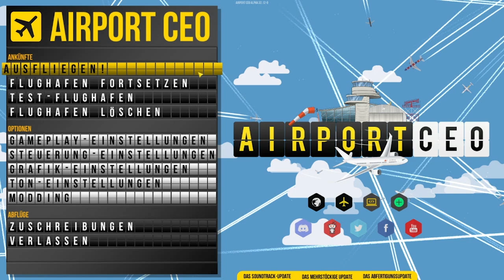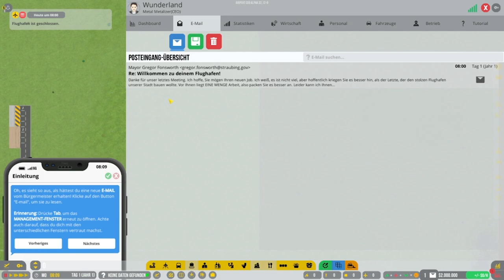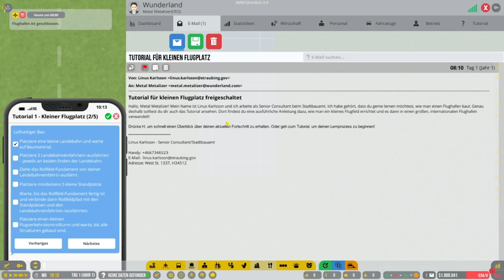Airport CEO | Lets Play | Das Tutorial [E01]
Airport CEO ist ein Tycoon- und Managementspiel, das für PC und Mac entwickelt wird, bei dem du dich in den CEO-Sessel deines eigenen Flughafens schwingst. Du musst die Infrastruktur des Flughafens aufbauen – von den Lande- und Rollbahnen, Gates und Vorfeldern bis hin zum Bau von Terminals mit Check-In, Sicherheitskontrollen, Restaurants und Geschäften. Du verwaltest die Geschäftsseite des Flughafens, indem du Angestellte und Führungskräfte anheuerst, Deals mit Airlines aushandelst und sicherstellst, dass du genug Geld verdienst, indem du Budget und Ressourcen im Auge behältst.

Du musst dich um die Passagiere kümmern, damit ihre Wartezeit so gering wie möglich ist. Dazu brauchst du freundliches und hilfreiches Personal. Damit Passagiere sich sicher fühlen, solltest du mögliche Vorfälle auf ein Minimum beschränken, denn ein glücklicher Passagier, ist ein Passagier, der gerne die Geldbörse öffnet. Hoffentlich hast du keine Probleme mit gestresstem Personal, kaputten Gerätschaften oder schlechtem Wetter, das zu großen Verzögerungen oder sogar Notlandungen führt. Wenn etwas schief geht, wirst du zur Rechenschaft gezogen. Läuft aber alles richtig, wirst du stinkreich.

Einen Flughafen betreiben
Dein Ziel ist es, deinen Flughafen perfekt zu planen und zu verwalten. Dazu musst du strategische Entscheidungen treffen, das optimale Layout für den Flughafen finden und zu guter Letzt sicherstellen, dass deine Passagiere und die Airlines glücklich sind und es auch bleiben. Du fängst ganz von vorne an – zuerst muss ein Fundament für das Terminal gebaut werden, dann folgen Wände, Türen und Objekte, und dazu eine Flughafeninfrastruktur mit Landebahnen, Rollbahnen, Vorfeldern und anderen nötigen Anlagen. Alles in Airport CEO ist simuliert und deine Aufgabe ist es, dafür zu sorgen, dass alles reibungslos läuft und du schwarze Zahlen schreibst.

Airlines
Die Airlines und ihre Fluggäste sind ein wichtiger Bestandteil von Airport CEO, denn sie sind die Hauptquelle deiner Einkünfte. Verträge mit Airlines bringen Cashflow und Passagiere für deinen Flughafen, was wiederum Einkunftsmöglichkeiten durch verschiedene Gebühren und Aufwendungen für Passagiere beinhaltet. Airlines gibt es in verschiedenen Formen und Größen. Sie stellen unterschiedliche Anforderungen an deinen Flughafen und die Dienstleistungen, die du anbietest. Du bist nicht nur für den Flugplan, sondern auch für die Erfüllung ihrer Anforderungen verantwortlich. Manchmal musst du dich auch um Notfälle oder Verspätungen aufgrund von schlechtem Wetter oder Unfällen in der Nähe kümmern. Diese Vorfälle stellen dein ganzes Managementtalent auf die Probe.